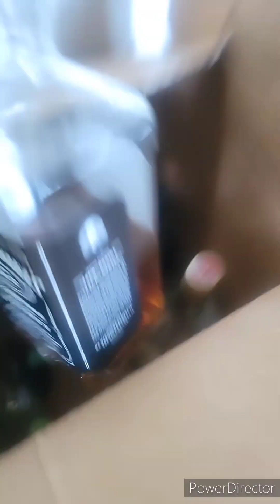The Sober Stripper•I chose to stop drinking B4 Life forced me to!